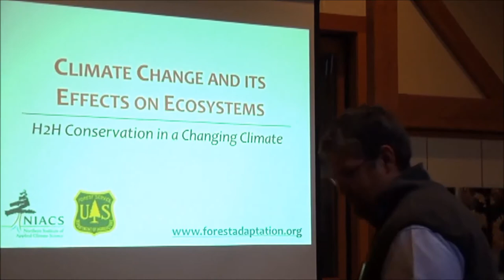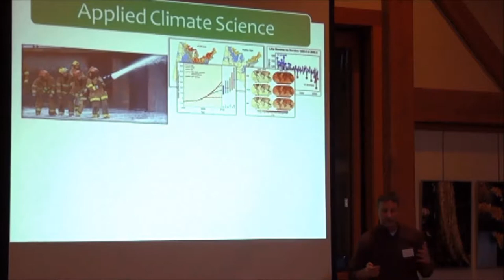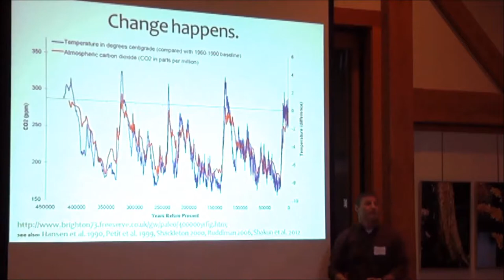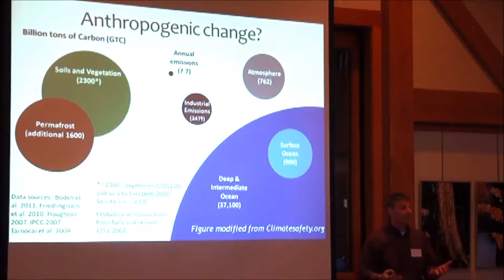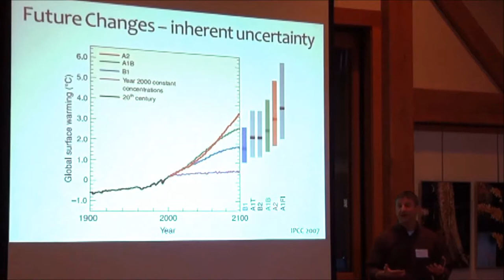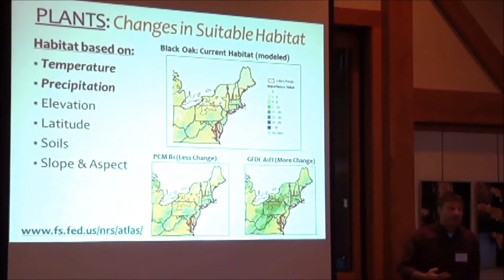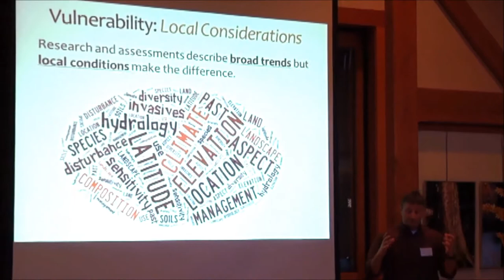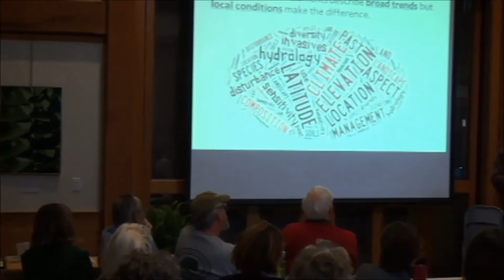Chris Swanston - Northern Institute of Applied Climate Science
Regional Climate Change Impacts

H2H Workshop, December 11, 2014